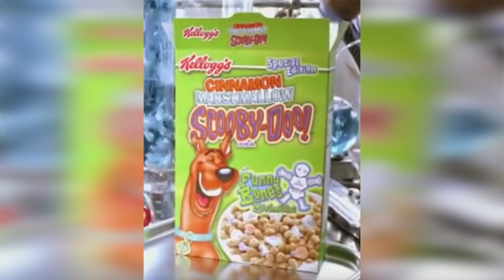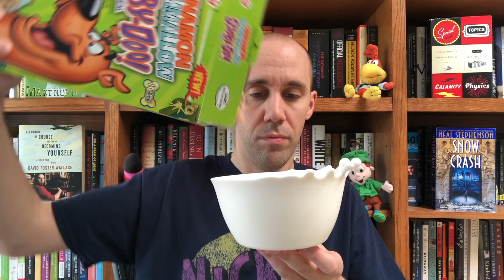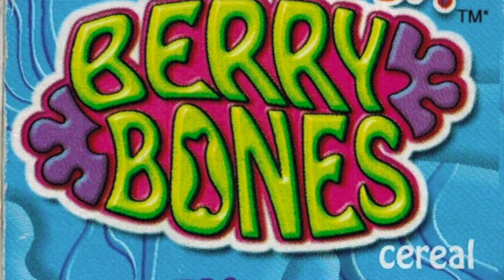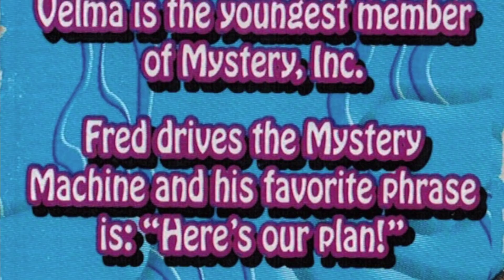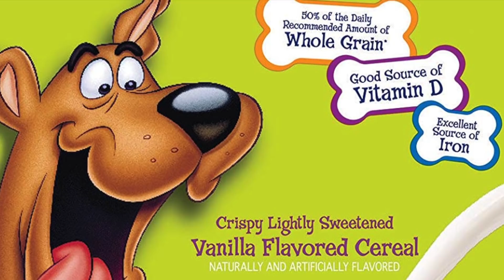Scooby Doo (2002)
This video is about Scooby Doo cereals -- not just the 2002 Cinnamon Marshmallow version, but also the Berry Bones and 2013 Scooby Doo cereal. Kellogg's owns the license for this cereal, so maybe we'll see another one some day?